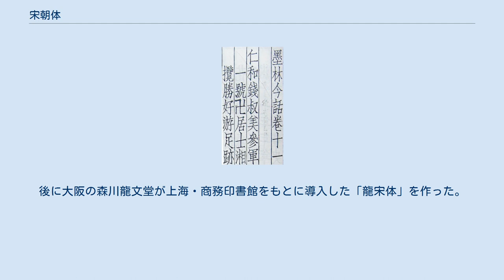宋朝体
宋朝体（そうちょうたい）とは、中国の宋代において木版印刷に用いられた楷書の印刷書体、あるいは近現代において活版印刷に用いられている印刷書体。
後者の書体は中国では仿宋体（ほうそうたい）と呼ばれている。
 唐代に興起した木版印刷術が宋代において隆盛した際、著者の自筆を彫刻するのではなく、能書家の書風に倣って書体の様式を統一するようになった。
それは刊行地ごとの独自の書体を生むことになり、蜀刊本（四川刊本）では顔真卿の書風（顔体）、浙江刊本では欧陽詢の書風（欧体）、福建刊本では柳公権の書風（柳体）に近似していた。
 北宋の浙江刊本は「写刻本」と呼ばれ、より写本に近い書体であった。
臨安に遷都した南宋時代、当初は写刻本の覆刻（かぶせ彫りのこと）や模刻であったが、やがて唐宋名家の詩文や隨筆といった文学作品を主として刊行するようになり、そのうち臨安の棚北大街にあった民間書店が刊刻したものを「書棚本」という。
書棚本は写刻本を継承しつつもより簡潔で視覚的に整えられた彫刻書体を用いた。
書棚本のうち陳起の陳宅書籍舖が刊行したものが最も多く、後世に広く影響を与え、明代中期にその書体を模倣した仿宋版が刊行された。
その書体がいわゆる宋朝体・仿宋体である。
 上記のように宋朝体は南宋、陳起の陳宅書籍舖が刊行した臨安書棚本に由来する。
 日本のいわゆる宋朝体活字は、昭和4年（1929年）、名古屋の津田三省堂らが上海・中華書局の聚珍仿宋版をもとに製造した「宋朝体」を始めとする。
縦に細長い「長宋体」と縦横同じ幅の「方宋体」が作られた。
後に大阪の森川龍文堂が上海・商務印書館をもとに導入した「龍宋体」を作った。